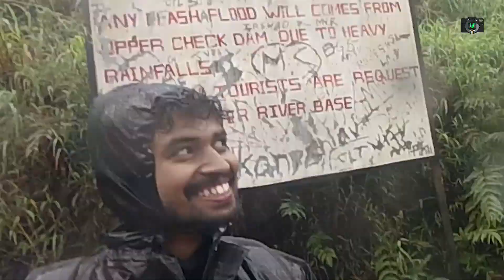Ride to Mallalli Falls | Part 3 | Monsoon Ride | Ninja 650 | Dominar | Mojo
Mallalli Falls  is situated in the northern region of Kodagu District, Karnataka. The Kumaradhara River is the main watercourse for this waterfall. The Kumaradhara later flows through Kukke Subrahmanya and merges with the Netravati River at Uppinangadi, which then empties into the Arabian Sea at Mangalore.
Location :   Mallalli Falls, Kodagu
Bike: Bikes: Kawasaki Ninja 650, Bajaj Dominar, Mahindra Mojo